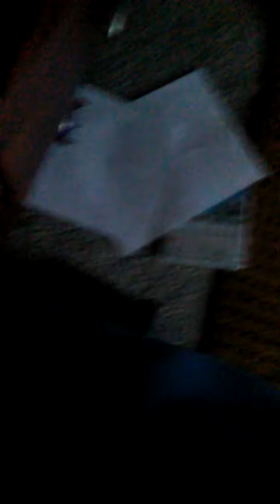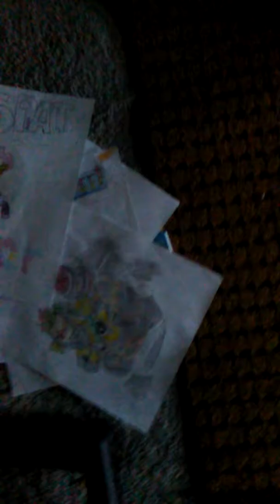Showing skylander drawings hope you like;)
I have drawn skylanderrs and will put them in my drawing station but only the best ones make sure to like this video and ill check out your channel drawings just put check me out and ill look